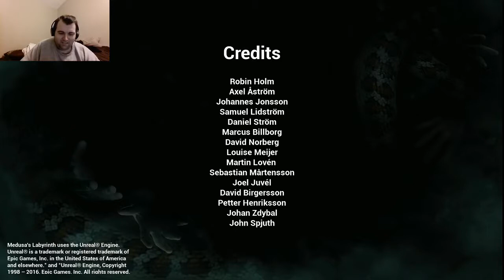WHERE AM I??!!: Medusa's Labyrinth Part 3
This is where you go when you're bad at games